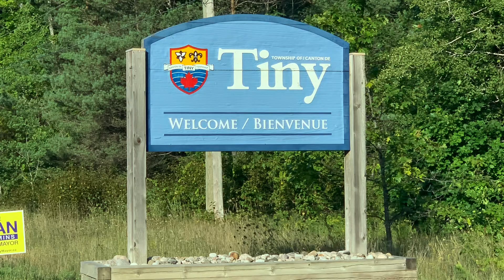Recovered Breitling watch in the waters of Penetanguishene Bay, Georgian Bay, Midland ON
Shelby’s Family and Friends had a wonderful week long vacation but unfortunately her Mother Marcie lost her beautiful watch just off the dock.
I headed up to Midland / Penetanguishene area early in the morning! I used the Minelab Excalibur2 underwater metal detector, underwater pin pointer and the Dive BLU3 Nomad hookah system!
We had success in recovering Marcie’s gorgeous sentimental watch and it showed how very happy she was!
Thank you to the Family for the absolutely incredible donation they made to the Kelly Shires Breast Cancer Foundation on behalf of my work!!